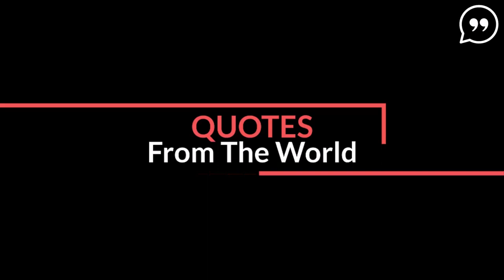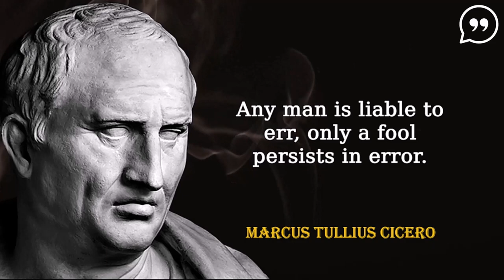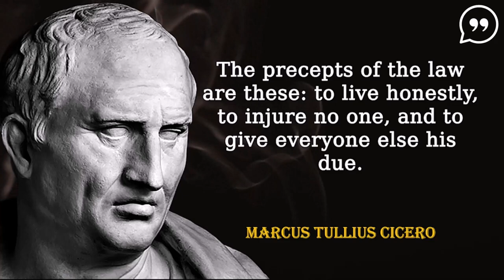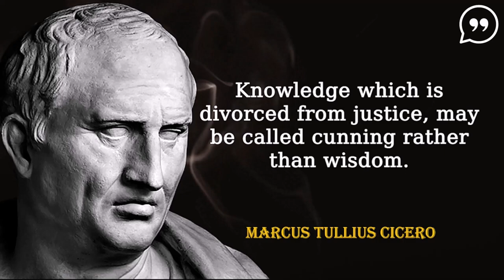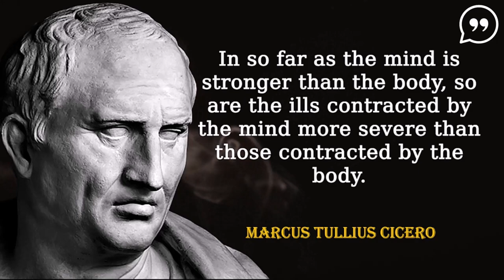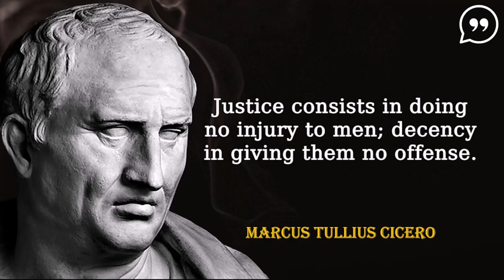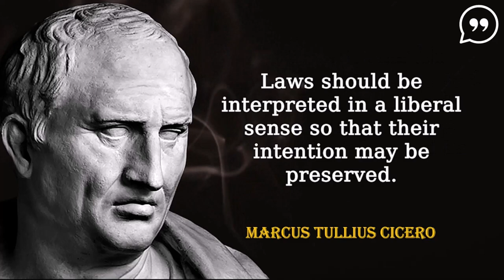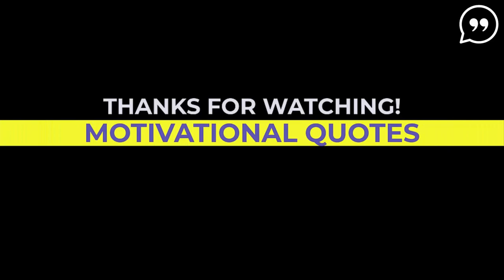Motivational Quotes | Marcus Tullius Cicero Statements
Marcus Tullius Cicero Statements
Motivational quotes
I share with you in this video some motivational quotes on life, love, friendship and politics.
these positive quotes from Marcus tullius cicero can give you the enthusiasm and the courage to have a joyful and ambitious life